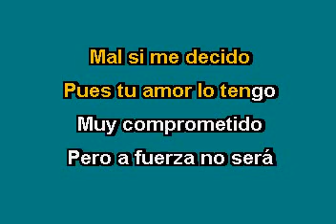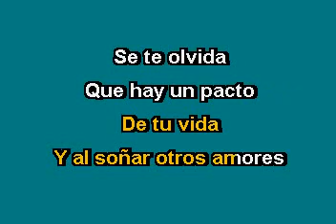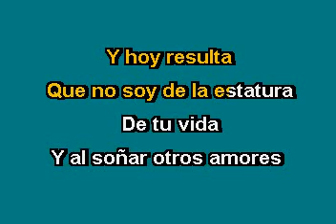La mentira Álvaro Carrillo Karaoke